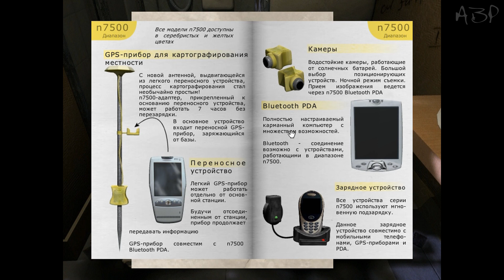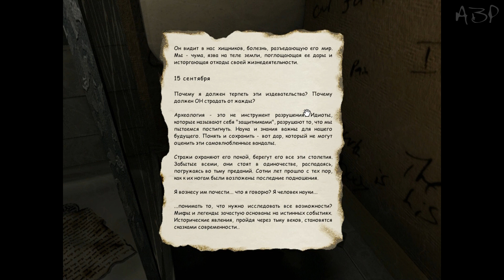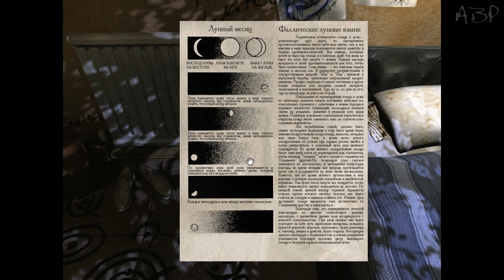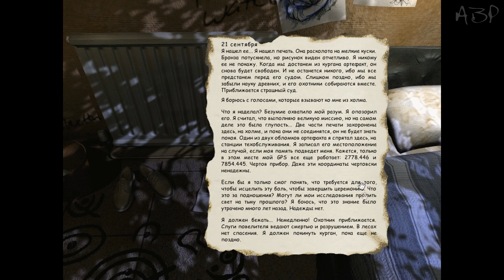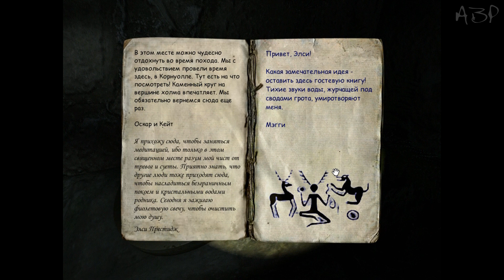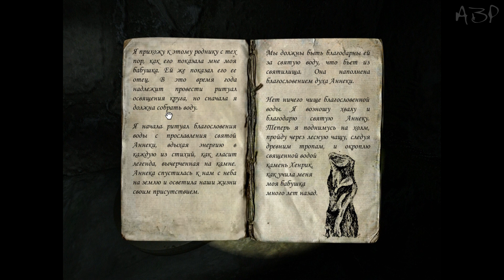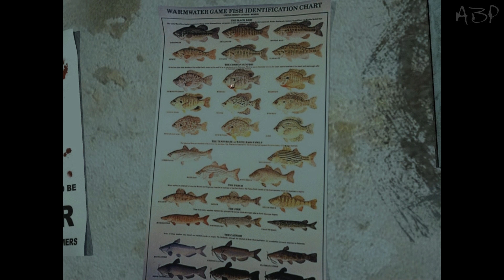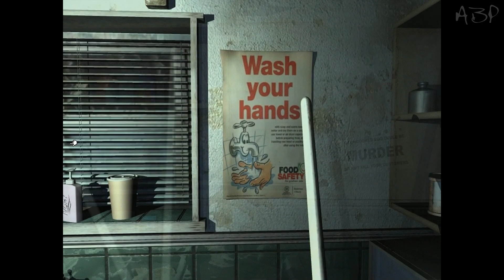Поиграем Barrow Hill [Комната археолога] #4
Забытые кельтские мифы ожили в глухих лесах английской провинции. Под древним могильником, который местные жители издавна называли Barrow Hill, пробудилось зловещее и темное нечто. Веками мрачные легенды графства Корнуолл ждали своего часа. Тени из смутного прошлого вернулись к жизни - возрожденные, полные злой силы и терзаемые голодом...